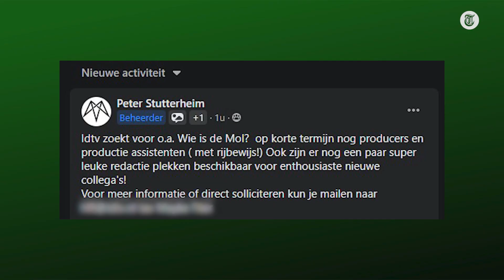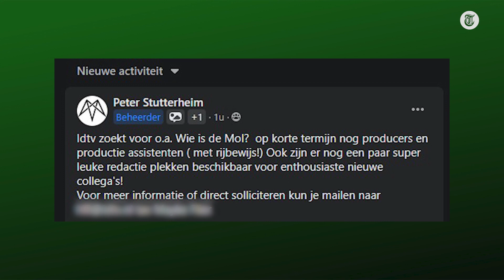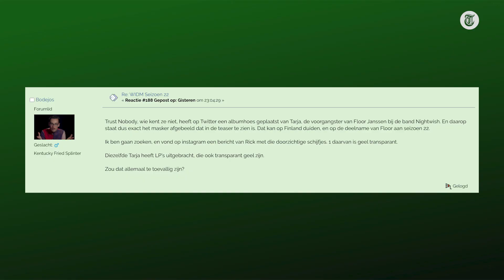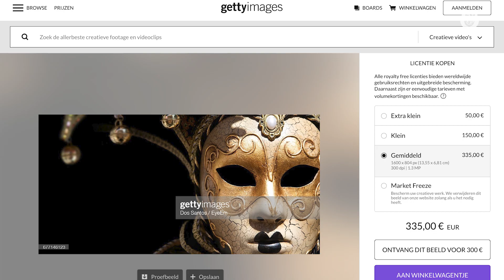Verklapt deze mysterieuze video kandidaat Wie is de Mol?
Donderdagavond verscheen er een geheimzinnige video op de social media-kanalen van Wie is de Mol. Molloot Max van den Broek bespreekt wat de video zou kunnen betekenen.